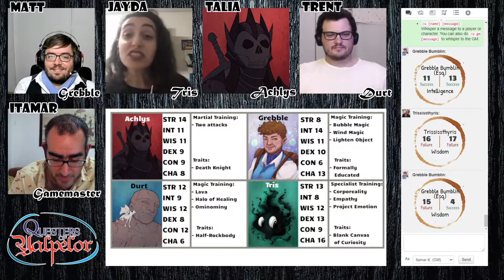Tree Puns! - Questers of Yalpelor clip - S01E10 - Tabletop RPG Series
From S01E10 - Tree Puns!

Passionate with tabletop RPGs?